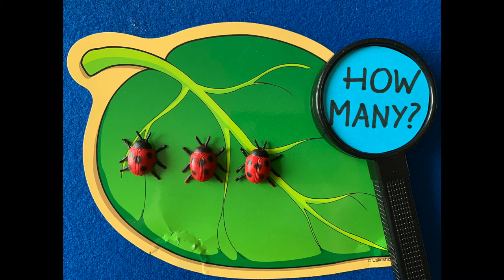Counting Ladybugs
Let's count Ladybugs with Dorota!